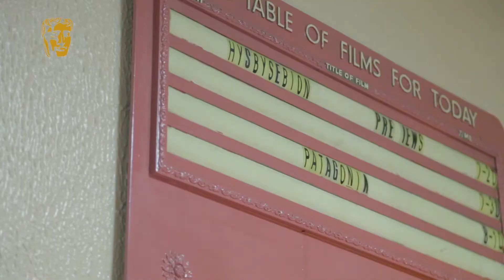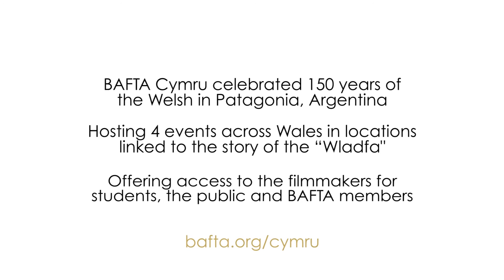'Patagonia 150' Celebration Event | BAFTA Cymru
BAFTA Cymru held a special screening and Q&A of the film 'Patagonia', celebrating 150 years since Welsh people visited and eventually settled in the region of the Argentine Patagonia in South America.